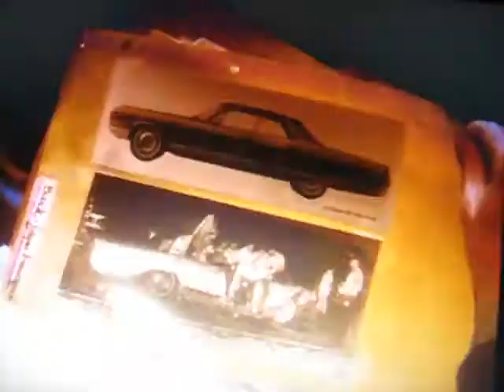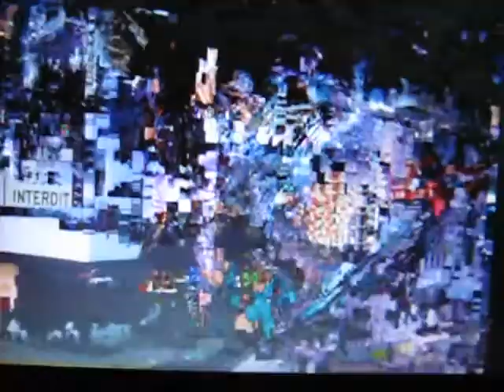AUTO-GENERATIVE SOFTWARE GLITCH 2008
A software glitch producing original pix-elation and deconstruction effects from a sampled and discovered DVD source disc via Nero Software circa 2008-Video Art - Generative Art-Auto- Destructive Art, inspired by Brian Eno,Gustave Metzger and J.G. Ballard.Recorded via a hand held digital camera from a Toshiba Notebook screen, June 21st, 2013.